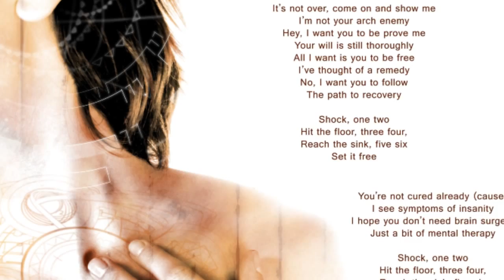IN ENTROPY - What are "The inner chronicles"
demo samples from "The inner chronicles".

Artist: In Entropy
Album: The Inner Chronicles
Release Date: June, 2014
Genre: Metal/electroMetal